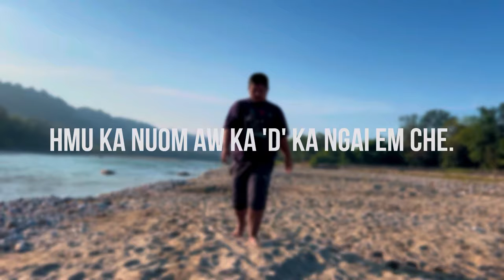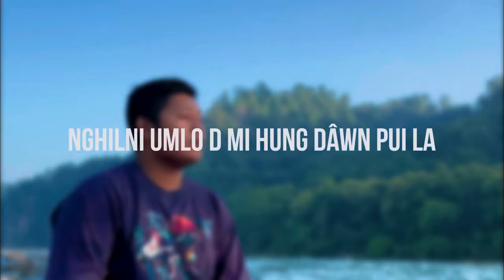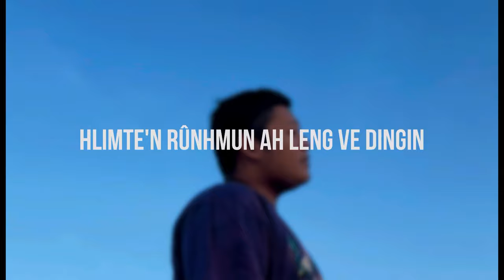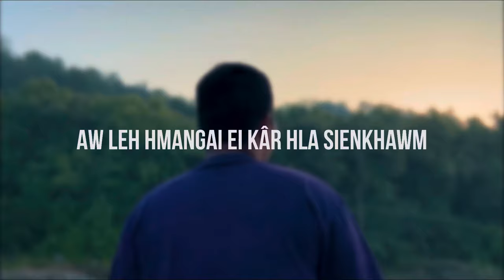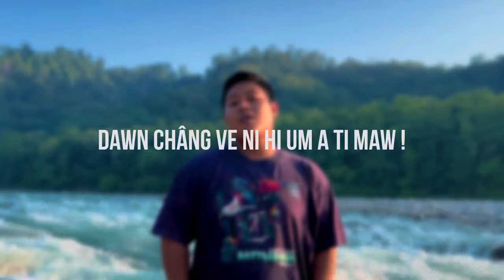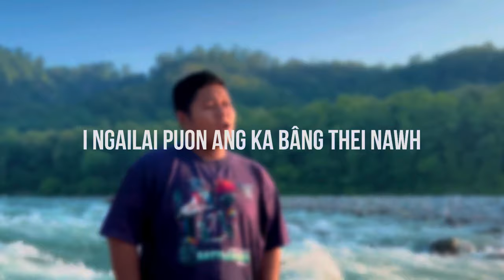(L)Paulsiemlien - Ana Nuimawite (cover) | John Wesley Hekte | Official lyrics video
"ANA NUIMAWITE"
(L)Paulsiemlien

A Phuoktu : Salsawmthang Inbuon
Recording : Pulamte Recording Studio

Lyrics :
*Hun le ni hai in her liem pei in,
Ngailai an suk zuol hlimlaini,
Sienkhawm,kâr a hla,lengna an dang si,
Hmu ka nuom aw ka 'D' ka ngai em che.

Ana nuimawite,i zûn ngai hi,
Dawn châng ve ni hi um a ti maw!
Nghilni umlo D mi hung dawn pui la,
I ngailai puon ang ka bâng thei nawh.

*Umkhawsawt ni'n ka thlir lengna tlâng,
Romei an zâm chiei D karah,
Tawnmangmawl chau maw ka chantawk lo nih!
Sienkhawm mitthla'n ka hmu che aw,parte.

*Aw leh hmangai,ei kâr hla sienkhawm,
Ei tiem ringumna chel tlat la,
Ei hringnun Khuonu'n mi huol tawn zing sien,
Hlimte'n rûn hmun ah leng ve dingin.

*Re-upload of this video at another platform/channel without the consent of the owner is strictly prohibited